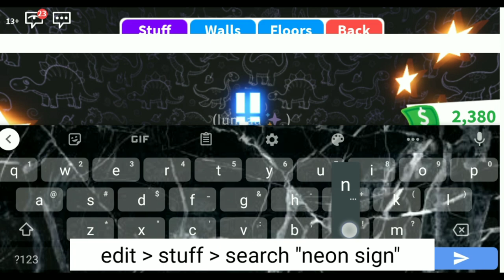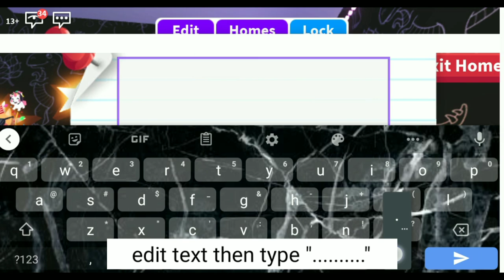HOW TO MAKE LED LIGHTS in adopt me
—"One day you'll leave this world behind
So live a life you will remember." - Avicii

✨𝚏𝚘𝚕𝚕𝚘𝚠 𝚖𝚎;

add me on roblox, let's play :)   : hnndnll

i actually have to re do this video because i don't like how the way I edited it lol hehe